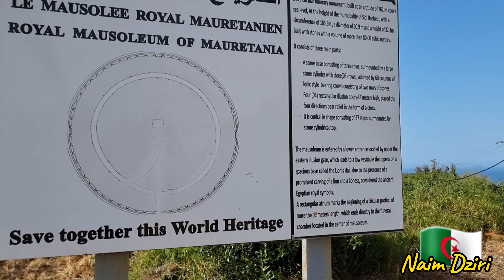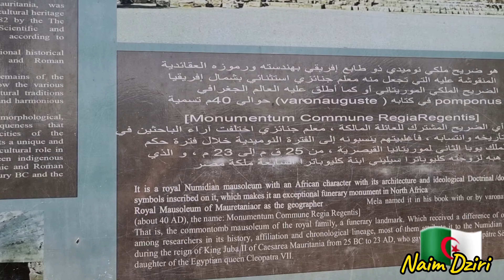جولة بالضريح الملكي الموريطاني قبر الرومية بولاية تييازة الجزائر 🇩🇿Tombeau de la chrétienne Tipaza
جولة بضريح الملكي الموريطاني قبر الرومية بولاية تيبازة
Tombeau de la chrétienne Tipaza